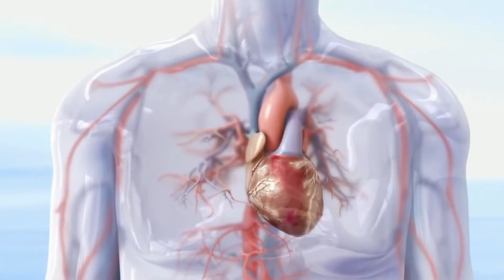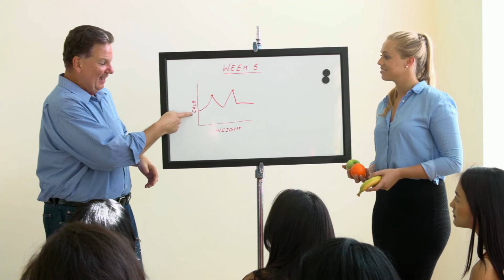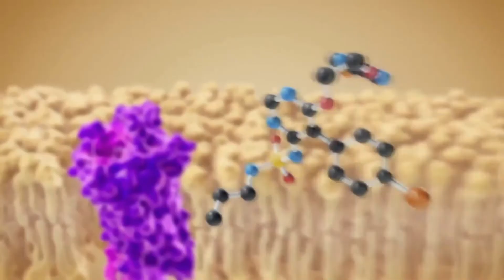10 Surprising Health Benefits of Sleep | Importance of Sleep.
A Good night's sleep is incredibly important for your health.
In fact, it’s just as important as eating healthy and exercising. Getting enough quality sleep at the right times can help protect your mental health, physical health, quality of life, and safety. In This we will tell the 10 Surprising Health Benefits of Sleep.